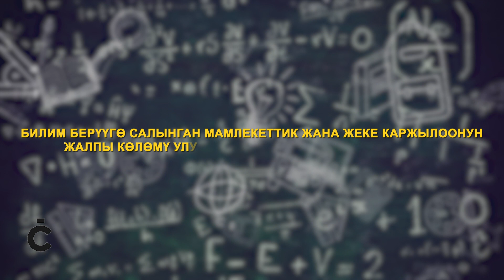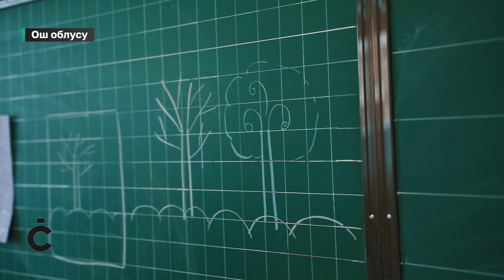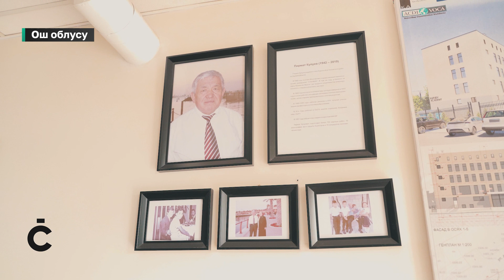Менин бизнесим: McKinsey таштап Ошко келип мектеп ачкан ишкер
Билим берүүнү өнүктүрүүдө ишкерлердин салымы чоң. Буга чейин жеке мектептер көбүн эсе Бишкек шаарында гана ачылып келсе, эми тренд аймактарда дагы күч алууда. Менин бизнесим рубрикасынын бүгүнкү каарманы Америкадагы карьерасын таштап кичи мекени Ошко келип мектеп ачкан ишкер айым.